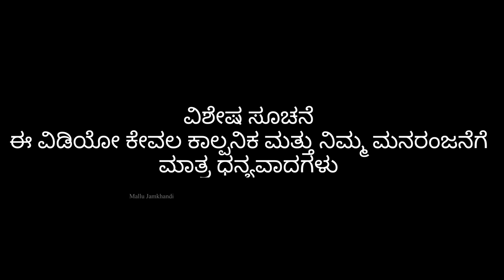ಶೇಡಿಗೆ ಶೇಡು | Mallu Jamkhandi Comedy | Uttarkarnataka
Artist
Mallu Jamkhandi
Shiddu
Vaishanvi
Vishal Mirajkar
Parag
Bhimu

Camera
Vishal Mirajkar
Anand Hunnur

Mallu Jamkhandi

Music
Raviteja Baglkot
Fayaz Kustagi